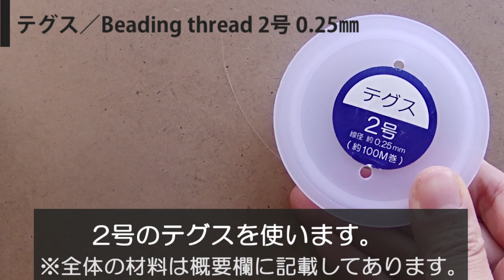ビーズで縁取ったお花の作り方 How to make a framed flower.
ビーズの枠があるお花の作り方です。
動画ではお花3つverの作り方を紹介しています。

【材料／Material】
●テグス／Beading thread 2号 0.25mm 40cm
※お花3つのパーツを作る時の長さです。
●特小ビーズ／Beads 1.5mm
●ボタンカットビーズ／Buttoncut beads　4mm
●接着剤／Adhesive（Amazon

ブログで材料と道具をより詳しく紹介しています。